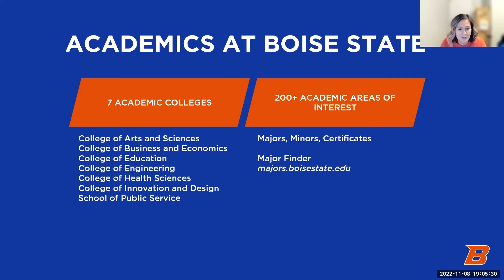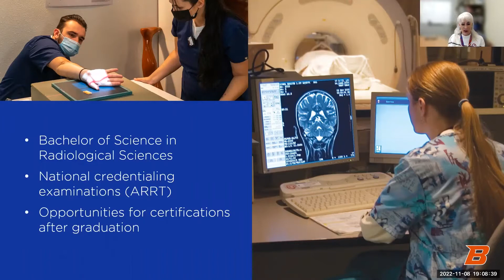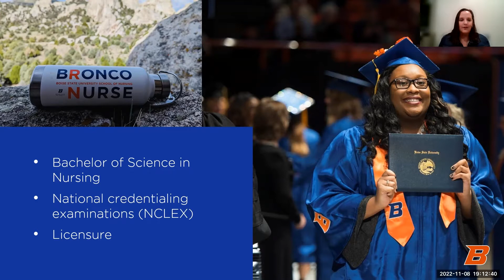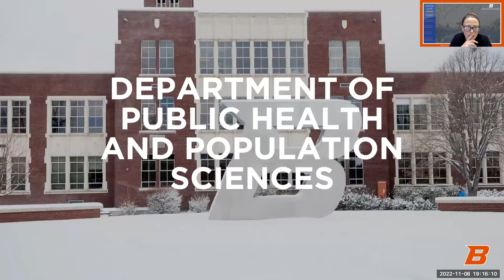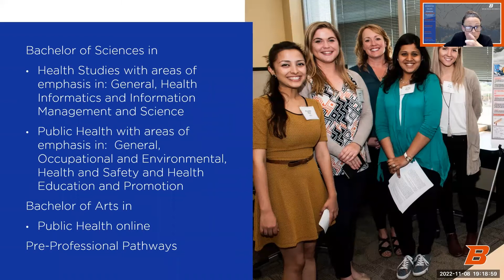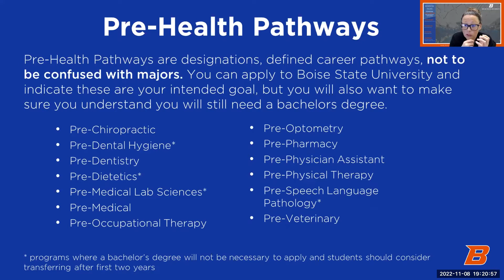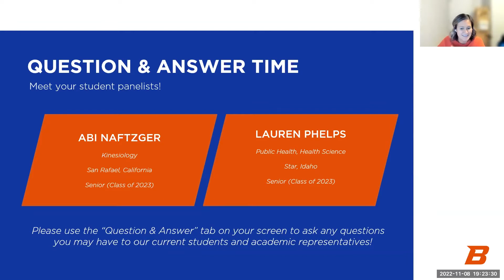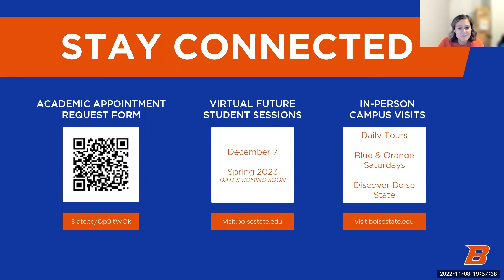Academic Showcase 2022 - College of Health Sciences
This webinar features current students and faculty members answering prospective student questions on the College of Health Sciences which houses programs such as Nursing, Social Work, Public Health and Population Health as well as Allied Health Sciences such as Kinesiology and Radiological Sciences among others.

Introduction - 0:10
Departments and Areas of Study explained - 3:17
Q&A - 18:00